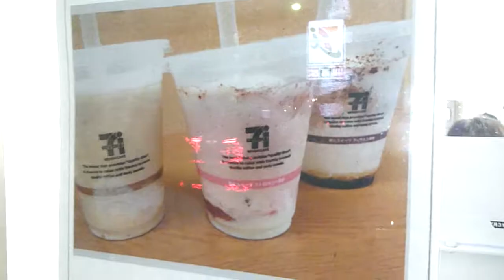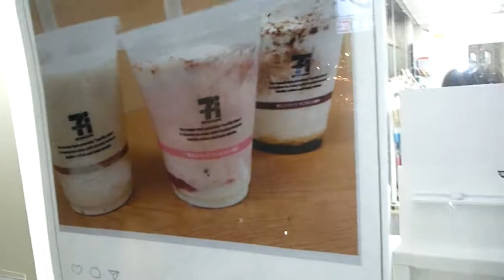3ゴチジャン